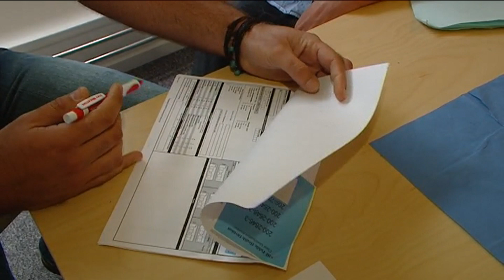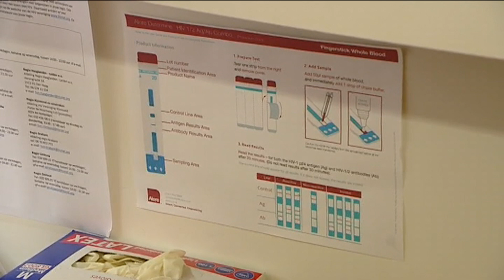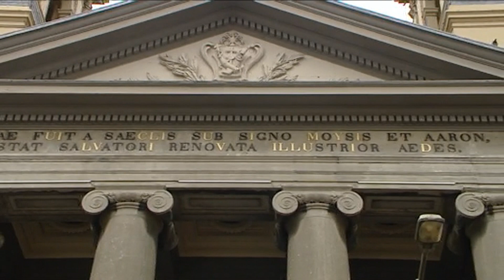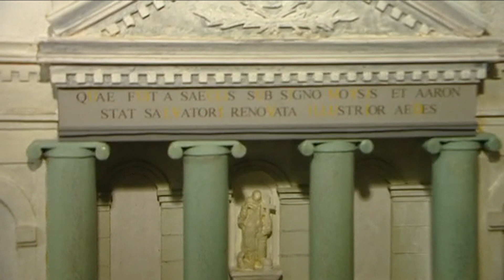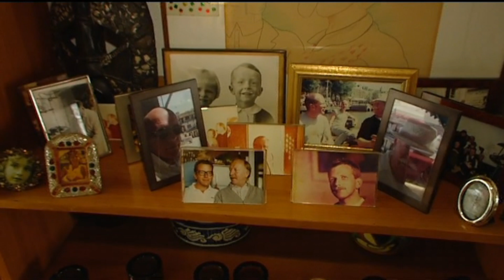Live Hiv-testen op het Waterlooplein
Out Of the Closet op het Waterlooplein is niet zomaar een winkel. 96% van al het geld dat deze kringloop binnenbrengt gaat naar het goede doel, en je kan er gratis een HIV-test laten doen. "Mensen kunnen hier gewoon binnenlopen en binnen 20 minuten hebben ze de uitslag van de test", vertelt Chris, de eigenaar van de winkel. Pieter laat zich live in de uitzending testen. Maar voor hij de uitslag krijgt gaan we langs bij de Mozes en Aaronkerk en bewoners Cor en Johan.

Lang geleden was de Mozes en Aaronkerk een katholieke schuilkerk. Nu is het officieel geen kerk meer, maar sinds 1969 zit er een organisatie waar "het kloppende, warme hart van Amsterdam verschijnt." Dat gebeurt op allerlei manieren: educatieve activiteiten of concerten bijvoorbeeld.

Pascal is de straatmanager van het Waterlooplein. Zij is er niet voor klachten, "daarvoor mag je naar de gemeente", maar ze probeert met ondernemers en de marktvereniging het Waterlooplein te verbeteren. Dingen die verbeterd kunnen worden? Hoe er wordt gebouwd op het plein. Pascal wijst naar de Stopera: "Die noemen wij ook wel de klaagmuur. We vinden het niet zo'n knappe muur. Er had ook wel een verdiepinkje af gekund."

Cor en Johan wonen aan het Waterlooplein tegenover de Stopera en vinden het gebouw niet zo storend. Maar de markt heeft natuurlijk wel zijn keerzijden. Ze beginnen om 7 uur s 'ochtends met opbouwen en dat maakt herrie. "Nu ben ik doof geworden en heb ik er niet meer zo veel last van. Elk nadeel heeft zijn voordeel", zegt Cor.  Aan het einde van de aflevering gaan we terug naar Out Of the Closet voor de uitslag van de test. En dat is een pak van Pieters hart.

De Straten van Amsterdam is hét programma voor, door en over de Amsterdammers in onze stad. Weet jij naar welke straat we de volgende keer toe moeten?

Wil je meer zien van Straten van Amsterdam? Check ons dan elke dinsdag en donderdag AT5 op televisie of neem een kijkje op onze Volg @AT5 op Instagram voor updates en meer nieuws uit de stad, en abonneer op dit kanaal!